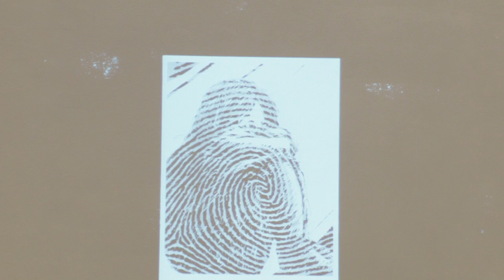Mitschnitt Fachgespräch "Kinderpornographie bekämpfen"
Um diesen Opferschutz gerade gegenüber den Schwächsten unserer Gesellschaft, den Kindern, zu verbessern, bedarf es eines entschlossenen Vorgehens gegen Kinderpornographie, ganz besonders auch im Internet. Fälle wie der kürzlich entschiedene Missbrauchsfall von Staufen wie auch Zahlen des Bundeskriminalamts, nach denen allein im Jahr 2017 mangels Vorratsdatenspeicherung mehr als 8.000 Hinweise auf Kinderpornographie im Netz nicht weiter verfolgt werden konnten, belegen deutlich den dringenden Handlungsbedarf.

Aus diesem Grund berichtete der Unionsfraktion Fachleute aus der Praxis, in welchen Bereichen der Schutz von Kindern verbessert werden muss.